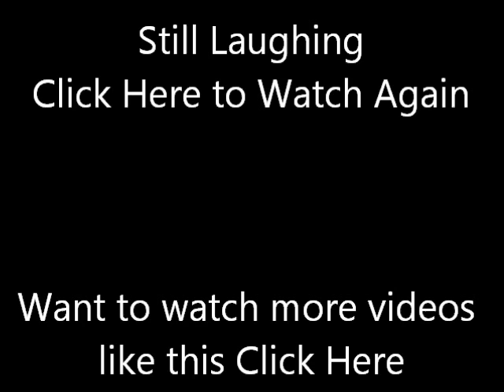Girl Vomits on a Airplane All Over Here Face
DoctorSteez